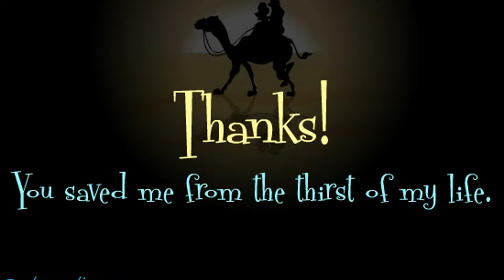Thank You | Ecards | Greeting Cards | Messages | Wishes | Video | 01 03